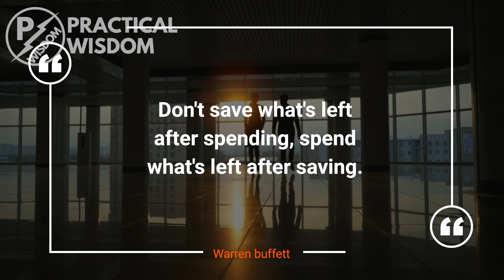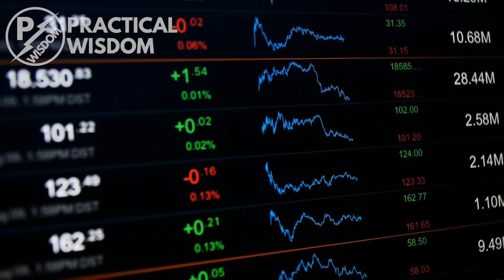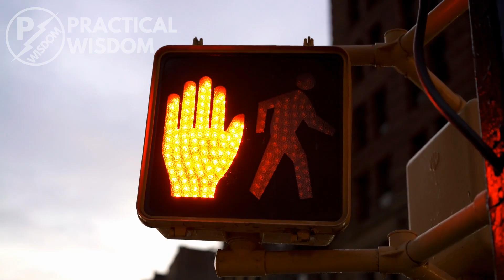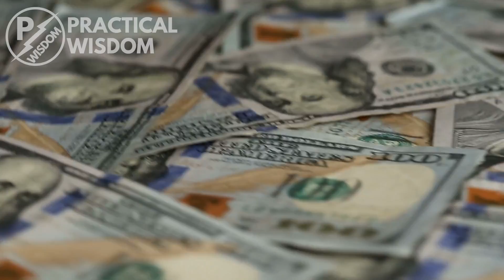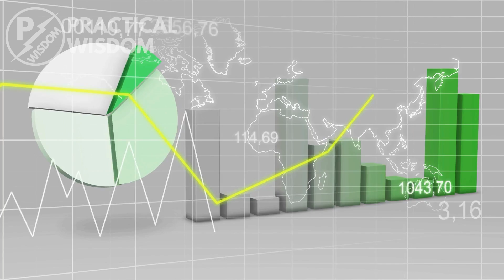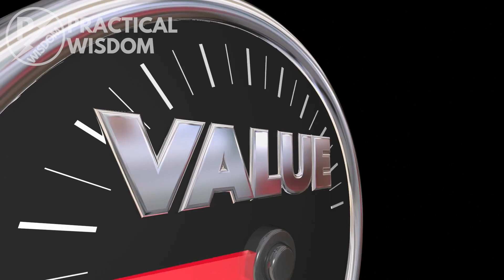10 Reasons Why You Will Never Be Rich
I think that we can all agree that most of us want to be rich. We want to buy fancy cars and luxurious houses and travel around the world. We want more wealth than we know what to do with. But in reality, not everyone will get their wishes granted. So if you want to find out why your wish might not get granted, below are some of the reasons why you will probably never be rich.